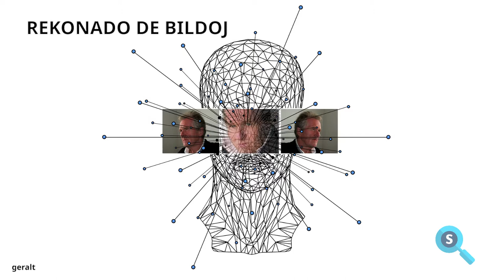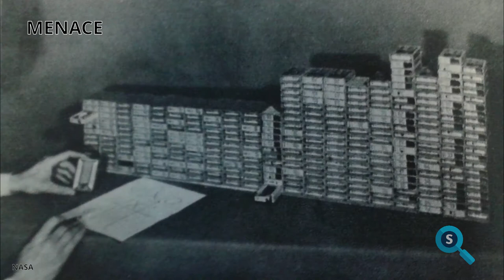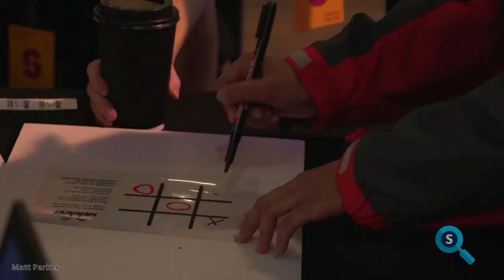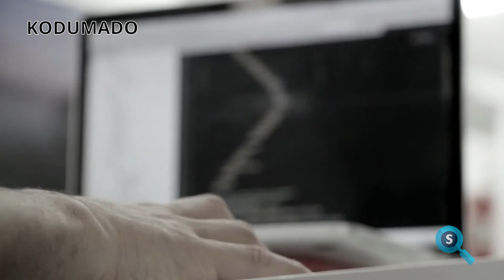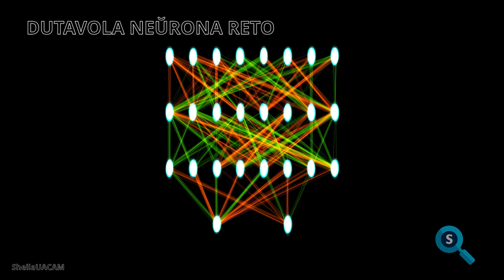Lernemaj maŝinoj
Antaŭ vivi en mondo dominata de robotoj, la maŝino devas povi lerni. Ŝajne, la vojo de la Artefarita Inteligenco (AI) estas amuza aŭ almenaŭ la ludoj ne mankis ĝis. Dankon al tiu infaneco ludema, nun ni havas teknologion kiu kapablas rekoni bildojn, kalkuli aŭ eĉ oferi al ni la produktojn kiujn eĉ ni ne sciis ke ni deziris. Spektu kun ni tiun ĉi duan parton de video pri AI kaj lernu kiel malvenki kontraŭ skatoletoj!

Verkinto: Frank van Hertrooij
Produktinto: Carlos Pesquera Alonso
Prezentinto: Adam Brooking
Muntinto: Carlos Pesquera Alonso
Sonplibonigo: Carlos Pesquera Alonso
Malsaluto: Carlos Pesquera Alonso